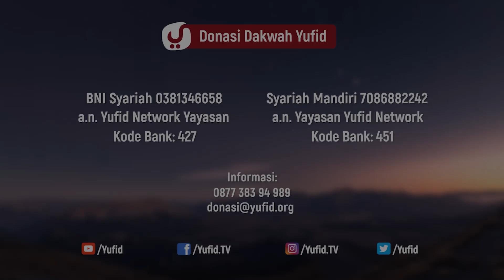Dilema Menutup Toko di Waktu Sholat - Ustadz Lalu Ahmad Yani, Lc. - 5 Menit yang Menginspirasi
Video 5 menit yang menginspirasi kali ini Ustadz Lalu Ahmad Yani Hafidzhahullah menjelaskan tentang dilema menutup toko di waktu sholat. Yuk simak penjelasan selengkapnya dalam video berikut.